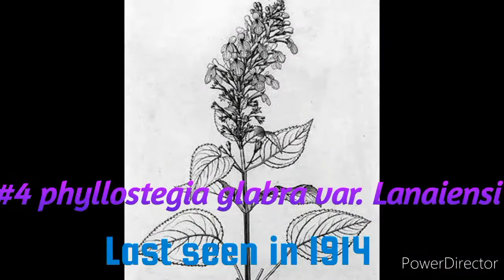25 Animal That Extinct In 2022 | These Animal Extinct in 2022.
Hey guys in this video i gonna show you 25 Animals that extinct in 2022.

Topic :-

1. 25 Animal That Extinct In 2022.
2. These animals extinct in 2022.
3. Animal that go extinct in 2022.
4. Endanger species of 2022.
5. Animals that go extinct in next 10 years.